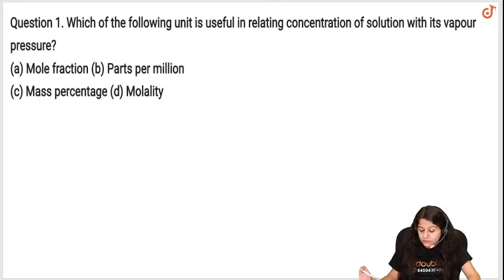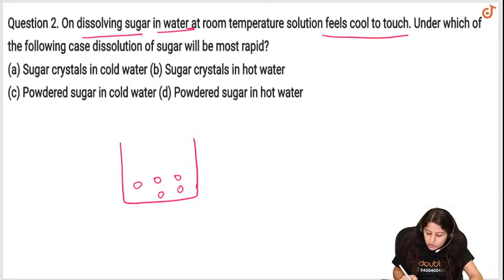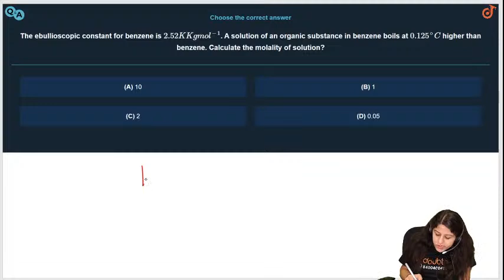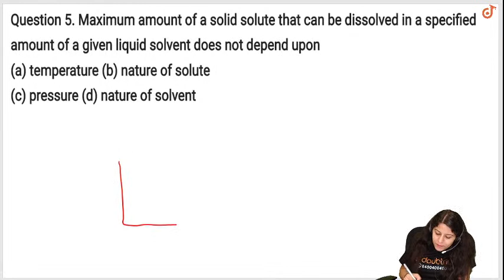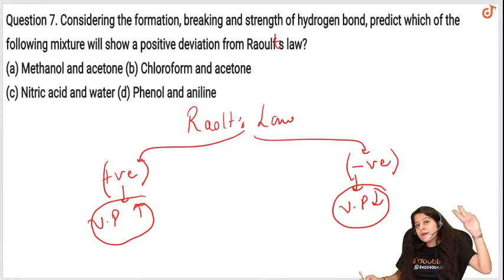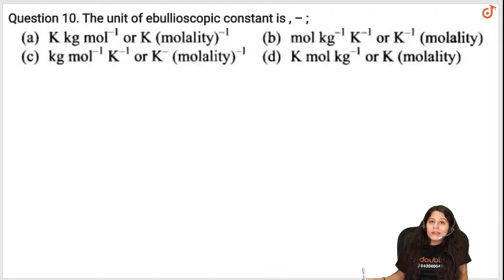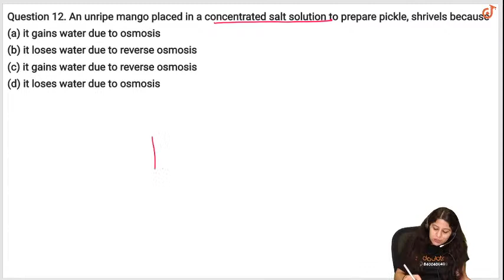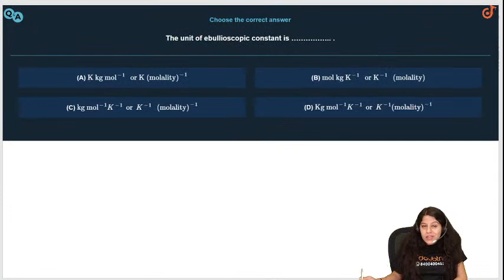Solutions | Class 12 Chemistry | 5 PM Master Class by Yakshu Ma'am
Topics to be covered :
NCERT EXEMPLAR Discussion | Part 1

Doubtnut brings very good news for all students. We are starting live Master classes by experts for your exam preparation. These live classes aim at providing high-quality content that will help students to understand all the concepts for that topic.